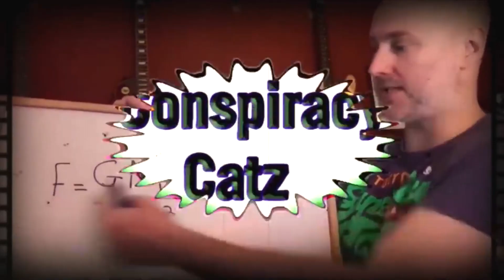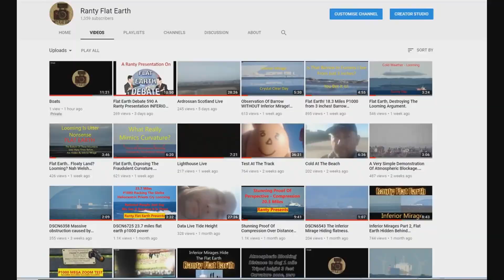3 Theories debunked BY FLAT EARTHER?!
In this video our resident flat earther Ranty goes about debunking 3 flat earth theories!!

Thank you Ranty